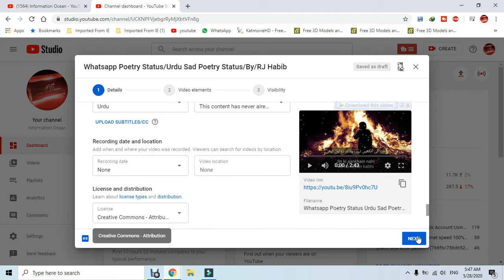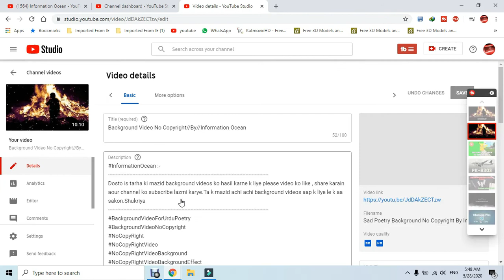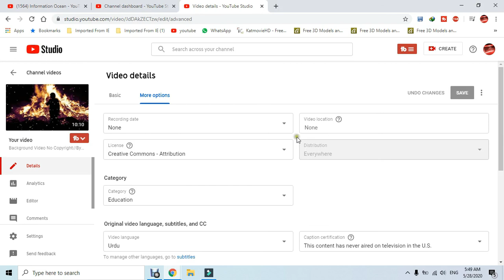What Is Creative Commons Attribution/How To Use On Youtube Videos/By/Information Ocean//Urdu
Dosto aaj ki is video main aap jan pao ge k "Creative commons atribution " kya hai.Aour kaise hum is ko apny videos par apply kar sakte hain.Channel par upload hone wali har video aap tuk pohanch sake is k liye channel ko subscribe karna na bholiye ga.Shukriya